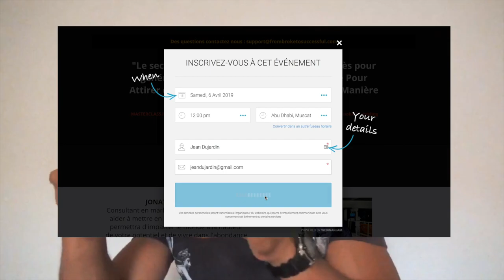Trouver sa mission de vie : comment je fais pour me projeter dans le futur ?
Je te révèle aujourd’hui, comment je fais pour me projeter dans le futur. Trouver sa mission de vie est étape importante à partir de laquelle chacun peut tracer son avenir. Découvre ce qui t’anime le plus dans ta vie. C’est uniquement de cette manière que tu pourras laisser la trace que tu voudras sur terre.

▬▬▬▬▬▬▬▬▬▬▬▬▬▬▬▬ FORMATION OFFERTE▬▬▬▬▬▬▬▬▬▬▬▬▬▬▬▬

6 vidéos de formation offertes pour créer ton business en ligne dont 25 idées de business rentables clique

▬▬▬▬▬▬▬▬▬▬▬▬▬▬▬▬ MON COACHING ▬▬▬▬▬▬▬▬▬▬▬▬▬▬▬▬

▬▬▬▬▬▬▬▬▬▬▬▬▬▬▬▬ MES OUTILS ▬▬▬▬▬▬▬▬▬▬▬▬▬▬▬▬

▬▬▬▬▬▬▬▬▬▬▬▬ Témoignage client ▬▬▬▬▬▬▬▬▬▬▬▬▬

▬▬▬▬▬▬▬▬▬▬▬▬ LIENS ▬▬▬▬▬▬▬▬▬▬▬▬▬